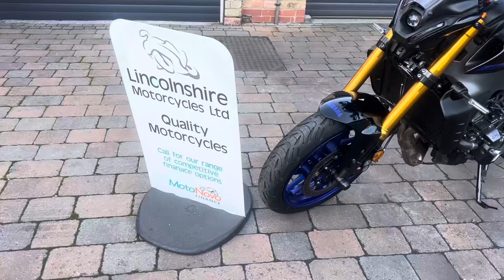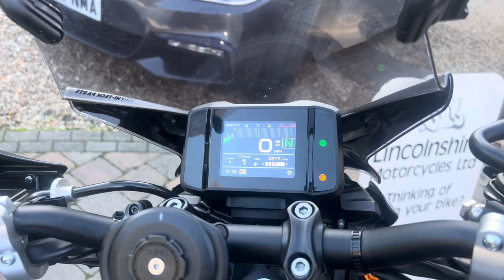2023 Yamaha MT-09 SP